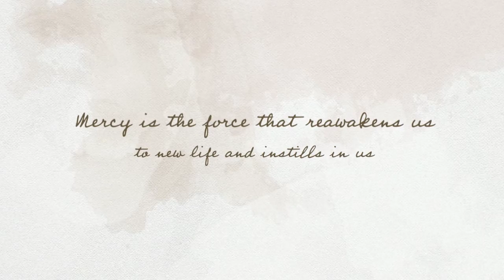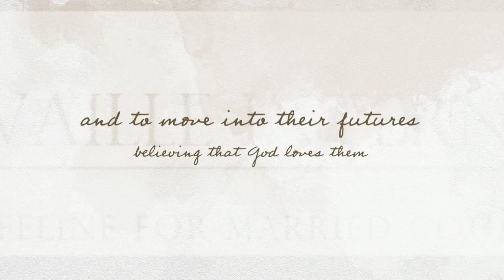Matrimony: A calling to forgive!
Adapted from the Year of Mercy initiative from Cardinal Nichols, Westminster ArchDiocese, London, England